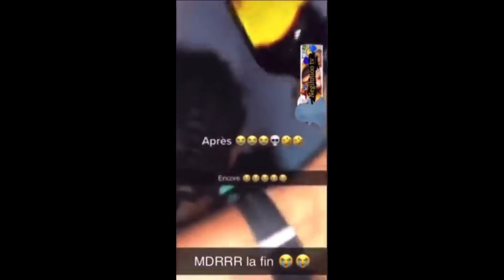POV : T'écoute pour la première fois KMT de Gazo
Ouai ouai c'est moi ouai